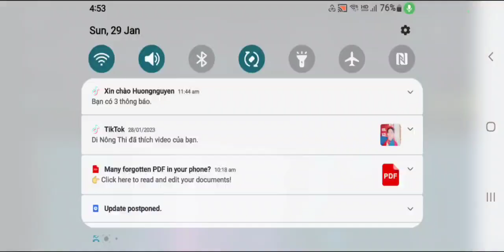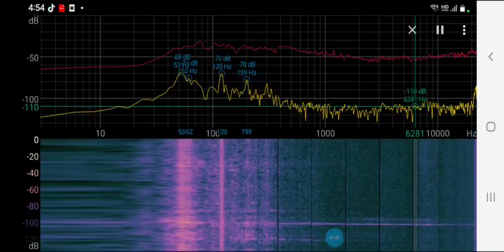There were special frequencie😇With terror over 21,000Hz,55Hz wifi gene-,120Hz heat,340Hz laundryHome